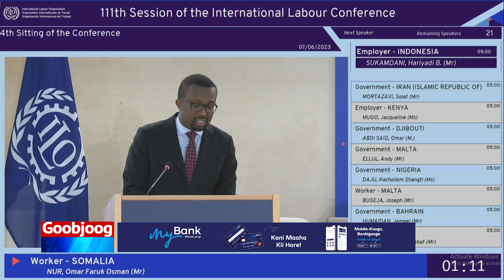Soomaaliya oo ku guuleysatay barnaamij shaqo hufan lagu abuurayo dalka.